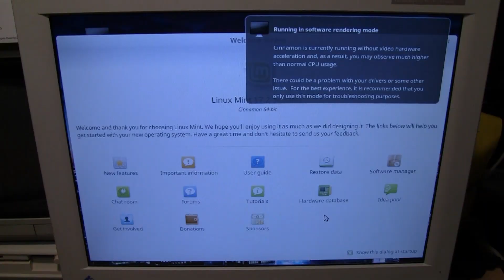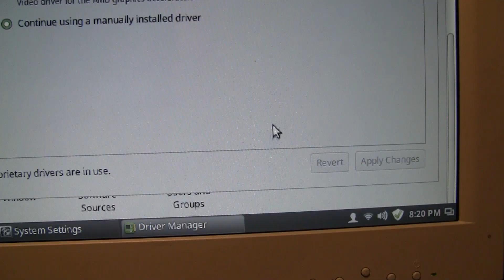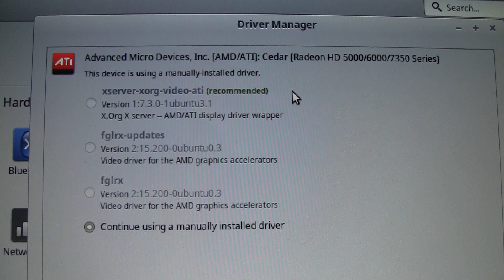I broke Linux.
How to bomb your Linux Mint graphics driver with one wrong click...